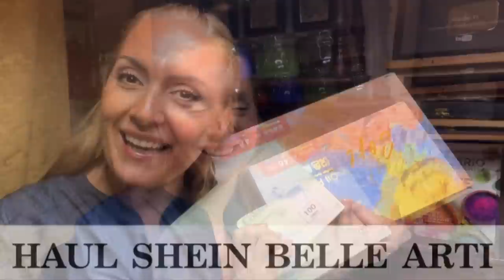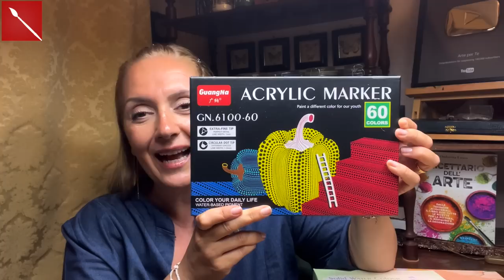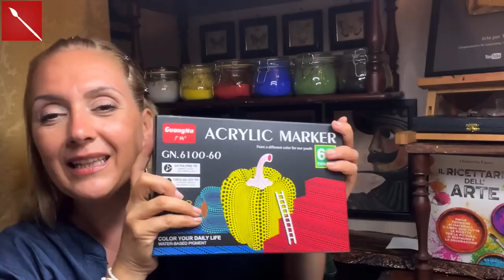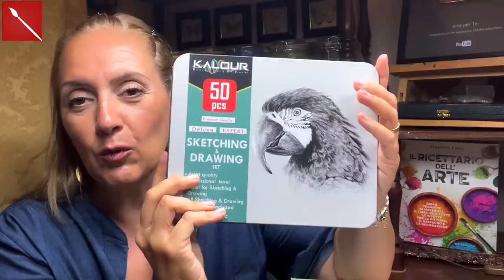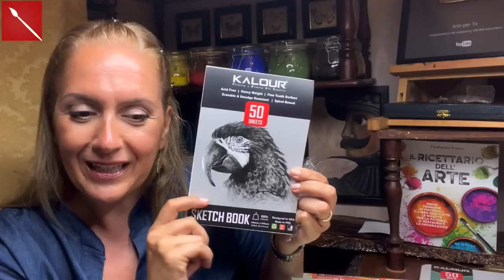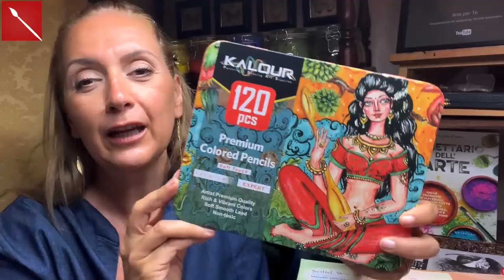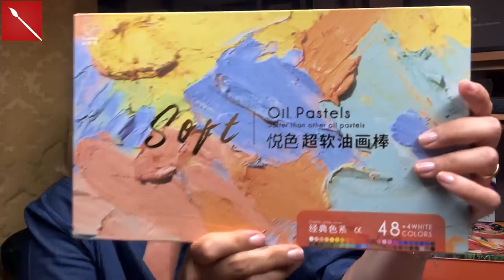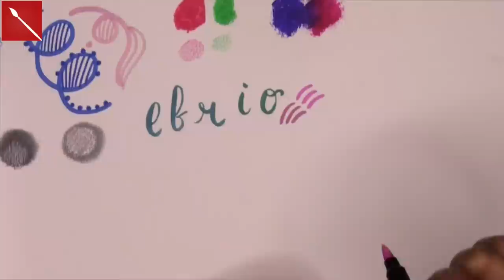HAUL SHEIN prodotti Belle Arti FANTASTICI! Save money! Live and draw in style! ( Haul) Arte per Te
Ciao a Tutti! Oggi un Haul in collaborazione con SHEIN che mi ha inviato questi prodotti a dir poco meraviglioso! Performanti, bellissimi ed ad un prezzo davvero fantastico! Se ti serve qualcosa nel comparto Belle Arti e non hai un gran capitale da spendere persa a SHEIN!

Usa questo codice per avere il 15% di sconto su qualsiasi cosa nel sito SHEIN: SNC1390